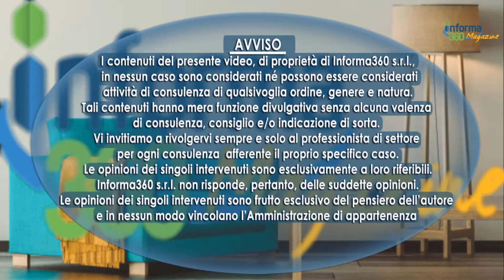LE STRATEGIE DELLA CAMERA DI COMMERCIO DEL GRAN SASSO